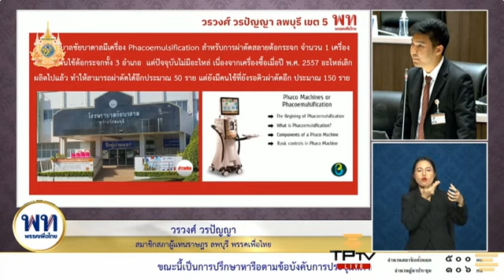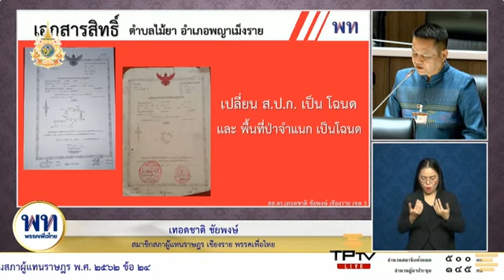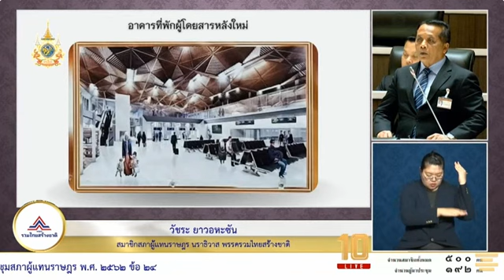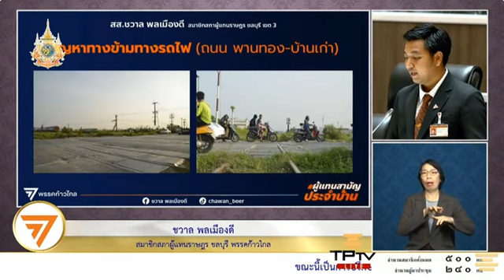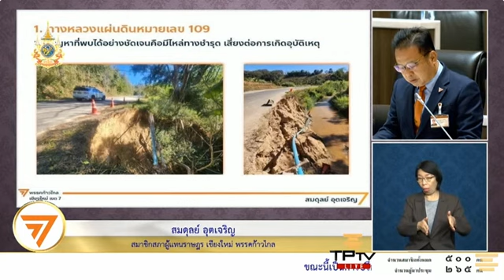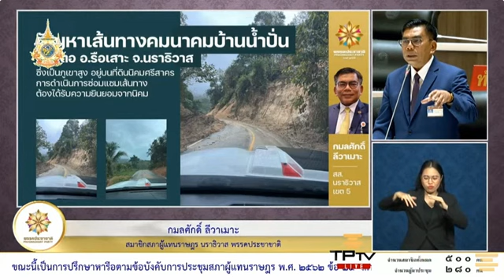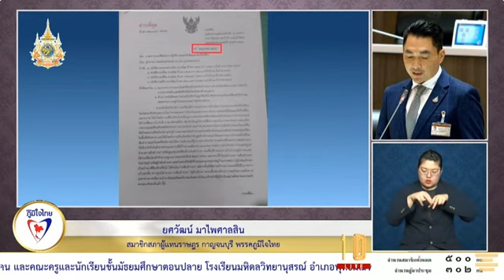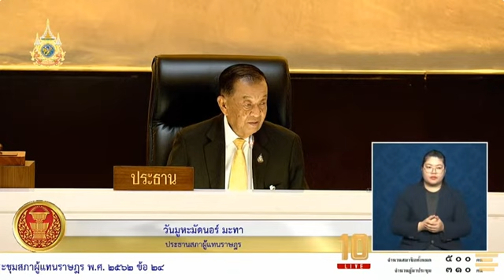พฤหัสที่25/2567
🔴รวมอภิปรายปรึกษาหารือ
🔴อภิปราย..ปรึกษาหารือ ความเดือดร้อน ของพี่น้องประชาชน
🔴ในการประชุมสภาผู้แทนราษฎรชุดที่ 26 ปีที่ 1 ครั้งที 11
 (สมัยสามัญประจำปีครั้งที่สอง)
วัน พฤหัสบดี ที่ 25 มกราคม พ.ศ. 2567

ปรึกษา หารือ ความเดือดร้อนของพี่น้องประชาชน

# ความเดือดร้อน ของพี่น้องประชาชน
@แบ่งปันธรรม